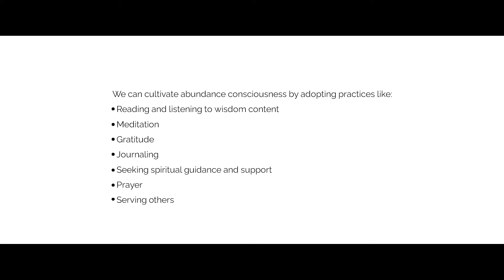Water, Salt And Dealing With Challenges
Despite our efforts to maintain a smooth sailing life, unforeseen challenges often arise, causing frustration, pain, and agony.

While we may have limited control over our external circumstances, we have unlimited control over our internal responses.

Achieving peace and stability in such situations depends on nurturing our inner consciousness and response mechanisms.

Here are some tips for cultivating this inner strength. Do watch it!

For more updates and exciting content,